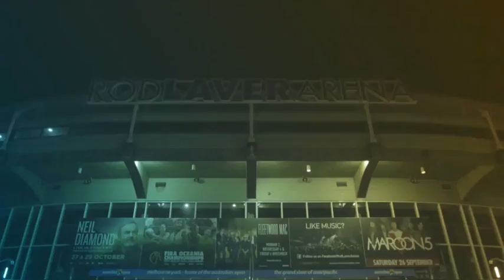澳洲網球公開賽is coming to town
2018澳洲網球公開賽
日期：2018年1月15－28日
地點：澳洲墨爾本墨爾本公園
場地：硬地
總獎金：5,500萬澳元
2016年女單冠軍：莎蓮娜威廉絲(美國) 勝 雲露絲威廉絲(美國) 6-4 6-4
2016年男單冠軍：費達拿(瑞士) 勝 拿度(西班牙) 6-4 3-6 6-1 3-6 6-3

670台及671台直播時間
15/01　08:00　第一日
15/01　14:00　第一日
15/01　16:00　第一晚
16/01　08:00　第二日
16/01　16:00　第二晚
17/01　08:00　第三日
17/01　16:00　第三晚
18/01　08:00　第四日
18/01　16:00　第四晚
19/01　08:00　第五日
19/01　16:00　第五晚
20/01　08:00　第六日
20/01　16:00　第六晚
21/01　08:00　第七日

670台直播時間
21/01　14:00　第七日
21/01　16:00　第七晚

670台及671台直播時間
22/01　08:00　第八日

670台直播時間
22/01　16:00　第八晚
23/01　08:00　第九日
23/01　16:00　第九晚
24/01　08:00　第十日
24/01　16:30　第十晚
25/01　08:00　第十一日
25/01　16:30　男單準決賽
26/01　12:00　第十二日
26/01　13:00　女雙決賽
26/01　16:30　男單準決賽
27/01　16:00　女單決賽
27/01　18:00　男雙決賽
28/01　13:00　混雙決賽
28/01　16:00　男單決賽